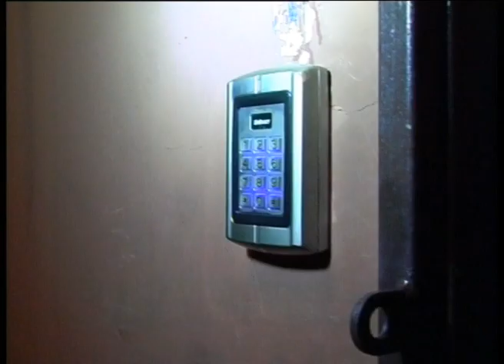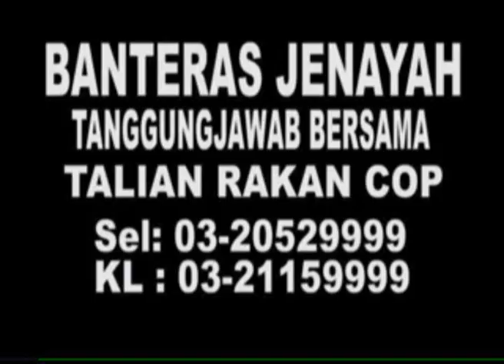MKL Crimedesk | Pusat Urut Tanpa Lesen Tawar Seks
We are news provider to local TV stations & international news agencies. We are EVERYWHERE & EVERYDAY! Stay tune with us for more crime news especially in KL and Malaysia!